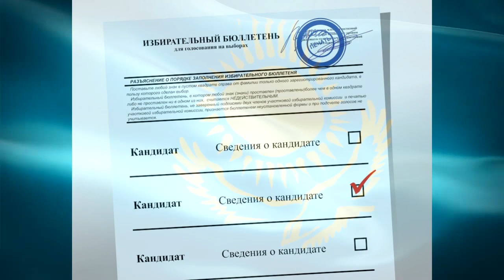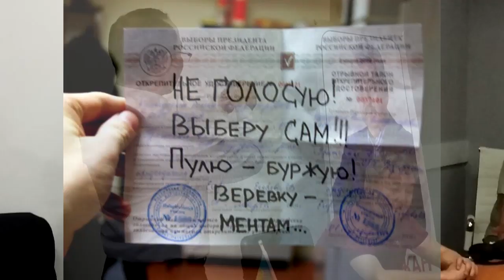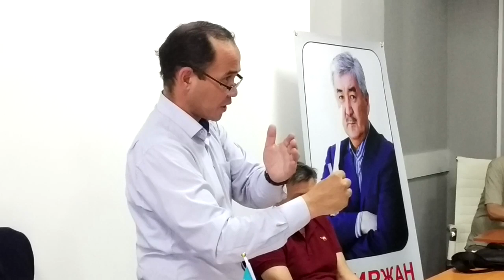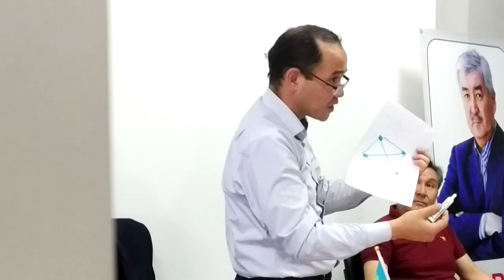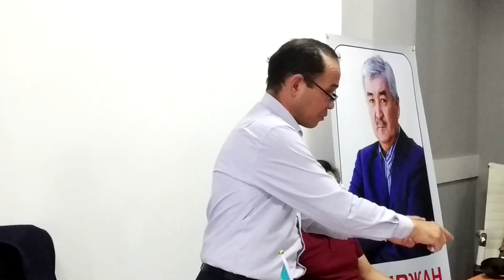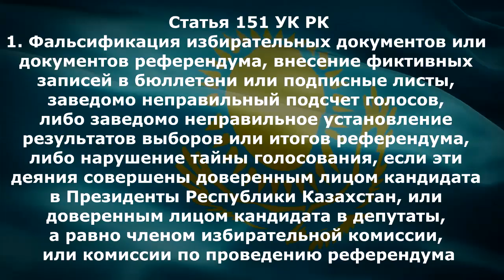Как не дать украсть голоса?